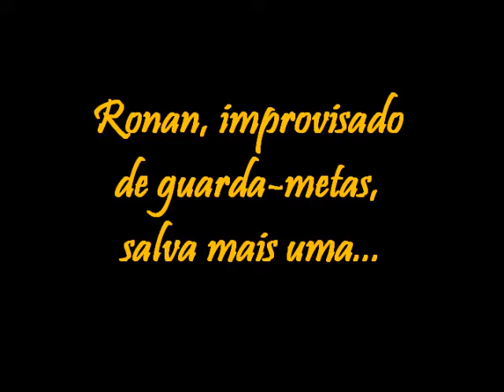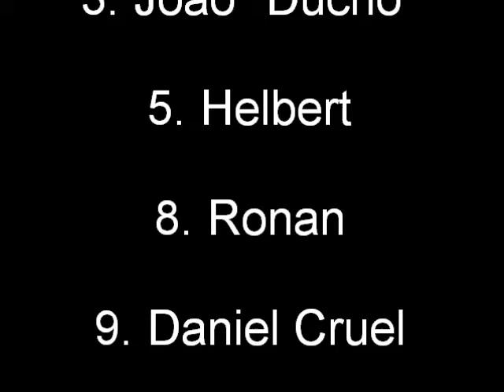Universal X La Plata - Melhores Momentos.wmv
Partida da "Boleiros Cup 2010"...  O Universal teve seu goleiro expulso, e com um a menos durante todo o segundo tempo, não foi possível segurar o adversário.